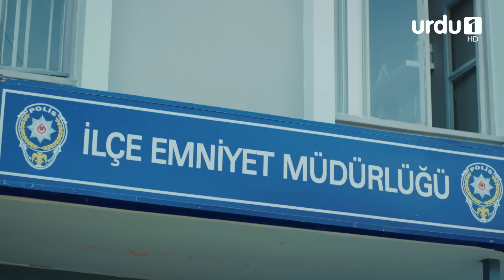Pyari Mahira | Episode 53 | Turkish Drama | My Sweet Lie | 11 March 2024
On their way Suna and Nejat’s car gets stuck on the mud and they start walking. Suna tells Nejat that he ruined her first kiss. Nejat wants her to describe her dream man. Suna gets shy. She describes Nejat. An old man finds them and takes them in his car. Serkan tells Hande that Nejat kissed Suna after their fight. Hande meets with Taha. She tells him that she knows everything and asks him to tell Suna’s secret to Şevket. Şevket sees that Rafet is upset. Rafet tells that he misses his mother and feels like he grew up incomplete. Pervin calls Şevket to ask him if he is feeling ok. They have a casual conversation. Later on we see that Pervin is in chemotherapy. Nejat can’t ignore anymore and he faces his feelings for Suna. He decides to talk with her about the relationship between them. He goes to Suna’s house and hears Taha proposing to her.